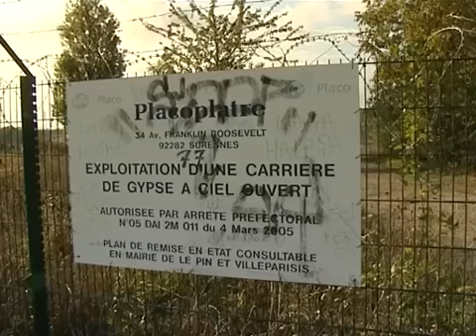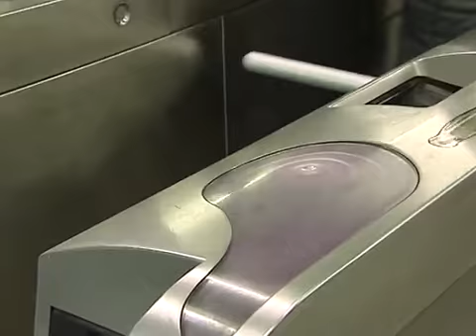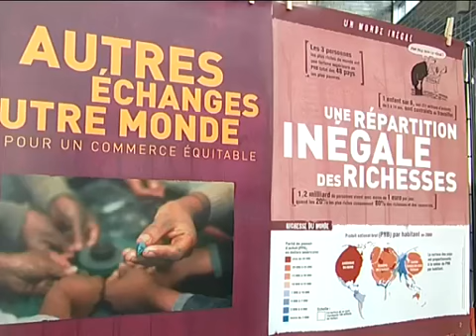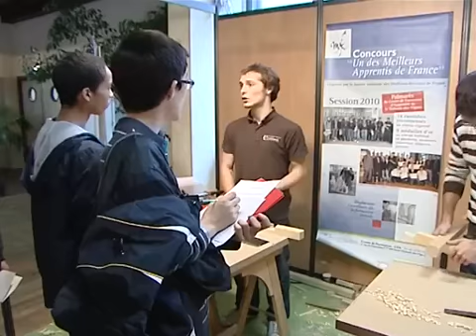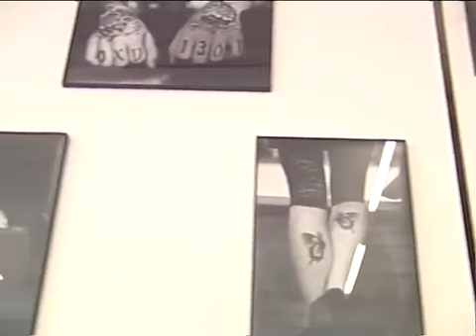Aqueduc de la Dhuis : Canal Coquelicot 18/11/2011